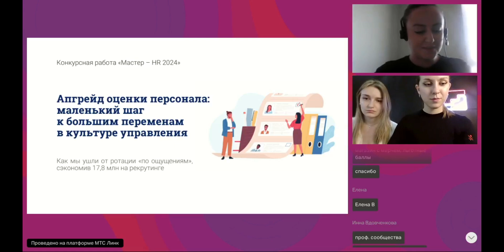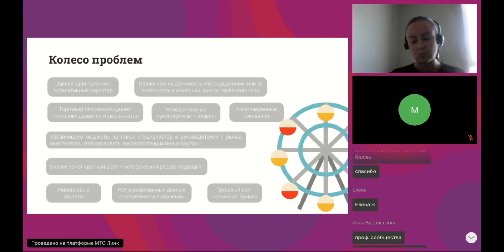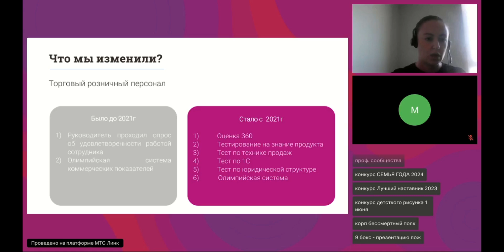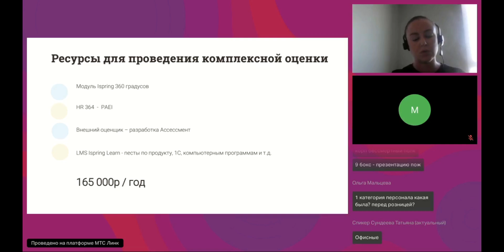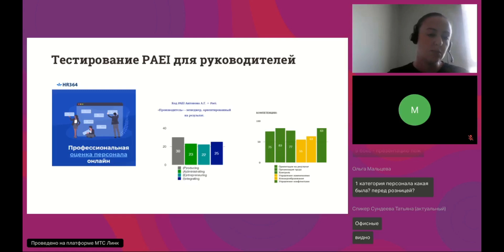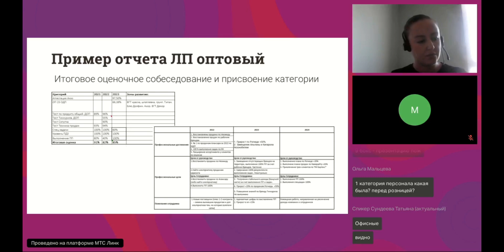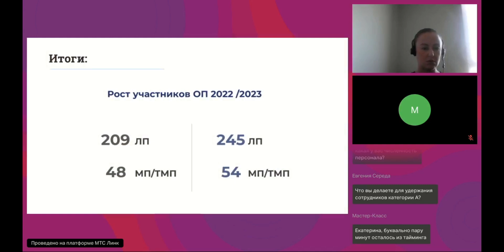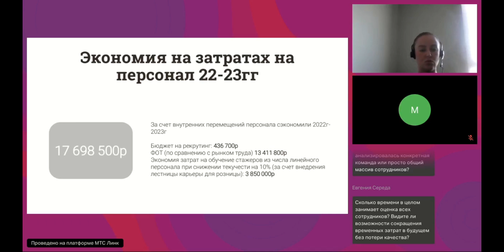Внедрение комплексной оценки персонала. Конкурс «МАСТЕР-HR 2024»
«Внедрение комплексной оценки персонала». Финалист IX конкурса профессионального мастерства «МАСТЕР-HR 2024» Лебедева Екатерина, директор по персоналу «Стройтерминал Центр Красок», г. Москва.